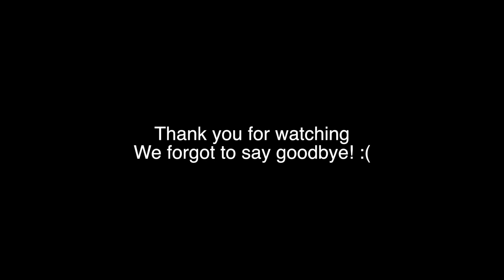VERY IMPORTANT MEETING | ROCKEM BOOTS THE VLOG 2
VERY IMPORTANT MEETING! WEBSITE IS COMING!!